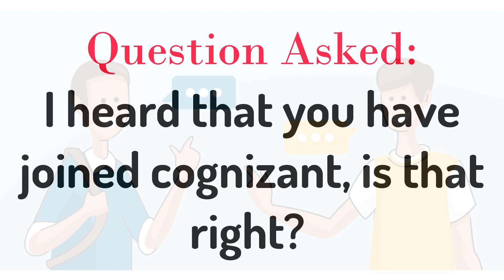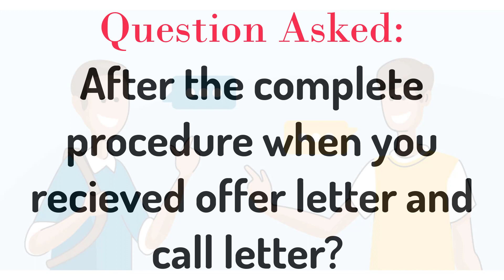Cognizant Employee call recording part 1| Secrets of Cognizant | Placement Preparation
Cognizant is an American multinational technology company that provides business consulting, information technology, and outsourcing services. It is headquartered in Teaneck, New Jersey, United States. Cognizant is part of the NASDAQ-100 and trades under CTSH.

Hello Internet!!! This channel is a combination of many things like Movie Analysing, Reviews, Entertainment, Hacking, Coding, Technology, Gaming, Projects, Life Values, and will be more in progress. This channel's sole purpose is to provide you with the utmost satisfaction in watching YouTube. I myself Monesh Venkul Vommi will do my best to ensure that every second you invest in watching my videos and channel will be worthy for you.

Please do encourage me for my work.